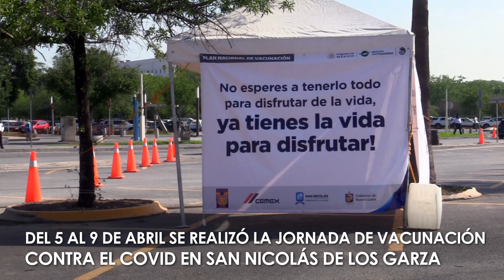🤝 ¡Hicimos equipo para la vacunación contra el COVID-19!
Nos unimos, en conjunto con CEMEX, a las autoridades de salud y de gobierno para apoyar la vacunación contra el COVID-19 en San Nicolás de los Garza.

¡Gracias por permitir que los apoyáramos!